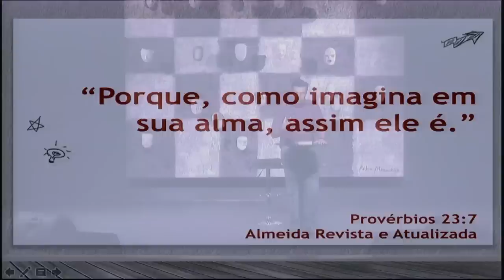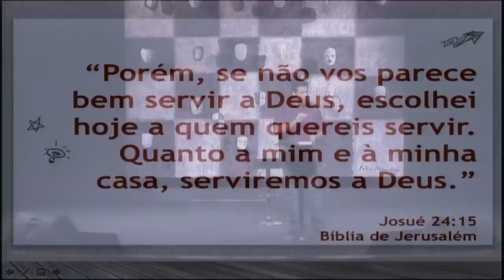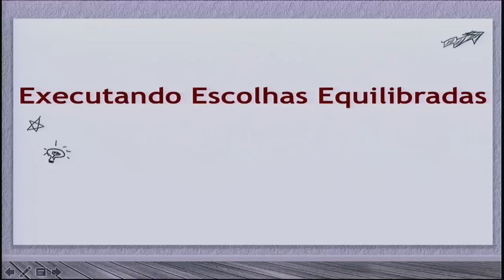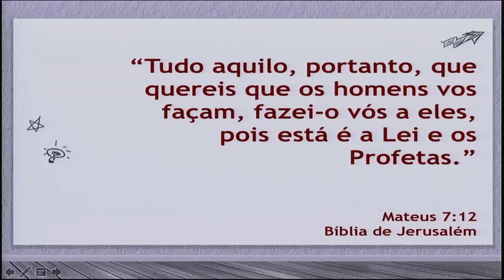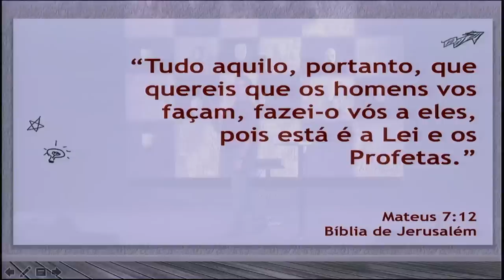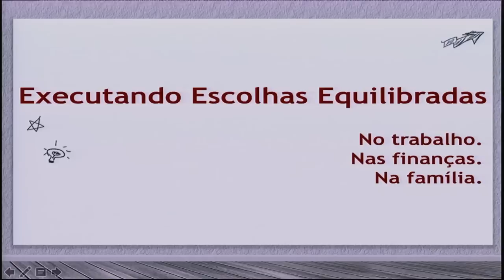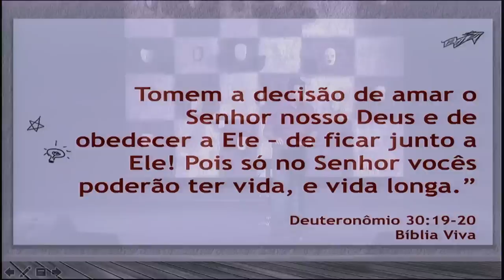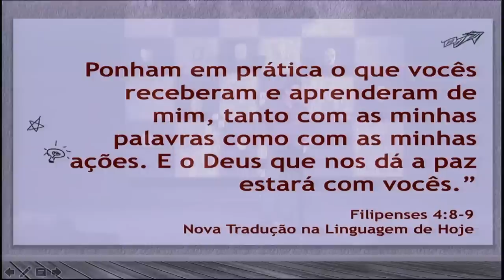O PROJETO - 1 de 6 - Executando Escolhas Equilibradas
Mensagem apresentada em 30/01/2016 pelo Pr. Fabiano Mendes na Nova Semente.